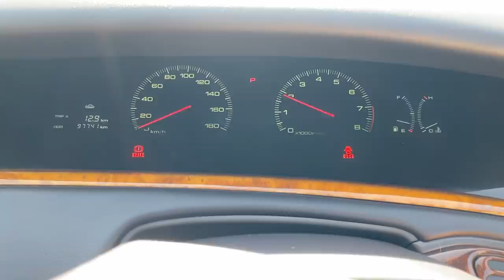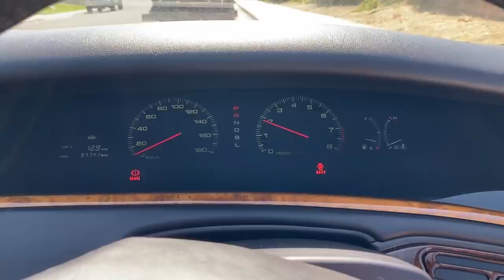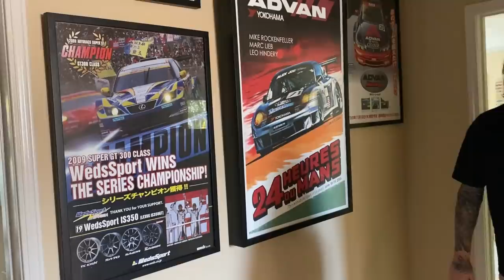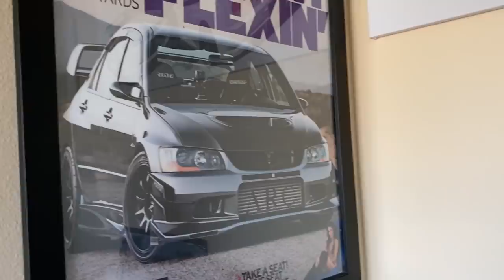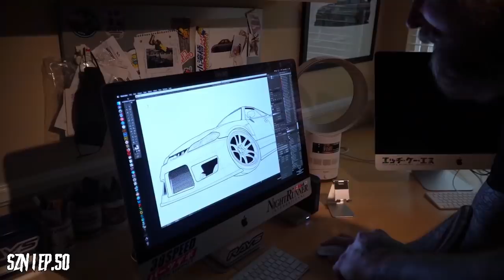Taking Delivery Of The Rarest Mazda Turbo!! + JDM house Tour! / S3E4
I promise you have never seen this car in real life! haha What a GEM!! ALSO go give @judsonjbryan & @original_jdmego a follow!